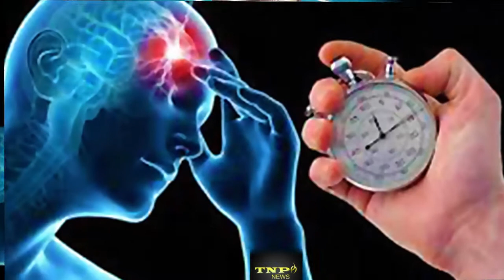জেনে নিন মাথা ঘোরানোর আসল কারণ এবংসমাধান||Why trun your head||Latest Bangla News||Dead trun arround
latest bangla news ,জেনে নিন মাথা ঘোরানোর আসল কারণ এবংসমাধান||Why trun your head||Latest Bangla News||head trun arround.  When you wake up or walk, or do you dizziness or turn around, look at the darkness in your eyes?
If that's the case, then do not ignore it at all. Take care of your health problem. If you understand the need, please consult the doctor without delay
But you know what is going to turn your head around for some reason? Below are some of the main reasons for the head rotation.
Dehydration: Everyday fluid is needed in the body. If it is less then the body becomes dehydrated. The body becomes weak and blood circulation slows down. That's why the head rotates.
Anemia: People with anemia always suffer from dizziness or dizziness. Iron on the body seems tired due to the weakness of the body always Therefore, sabada, many kinds of meat, pines, and many iron-rich vegetables can eat.
Medicines: A lot of diseases can be worn by eating more dose medicines than many diseases. If you have a new headache, consult a doctor immediately.
Blood pressure: The head may glow if the blood pressure increases or decreases.
Ear infection: In spite of infection in the ears, the head may revolve. If you understand that, consult a doctor.
Stroke: One of the symptoms of stroke is dizziness. Besides, there is a numbness on the body, accusation, headache etc. If they are together, arrange the patient to the hospital immediately.
Excessive body exercises: Excessive exercise and hard work can cause headaches. At this time, many fluid emitted from the body. As a result, it may be normal for the head to glow.
Hypertension: Hypertension weakens the body from inside. The body can not take the disturbance when someone is in great tension. As a result, the body is tired, the head drops etc.
মাঝে মধ্যেই মাথা ঘোরায় আপনার? ঘুম থেকে উঠতে গিয়ে বা জোরে হেঁটে বা দৌড়ে এলে, অথবা অন্য কোনও সময়ে মাথা ঝিমঝিম করে বা ঘুরিয়ে উঠে চোখে অন্ধকার দেখেন?
যদি এমন হয়, তাহলে একদম তা এড়িয়ে চলবেন না। নিজের স্বাস্থ্যজনিত এই সমস্যাকে গুরুত্ব দিন। প্রয়োজন বুঝলে দেরি না করে অবশ্যই চিকিৎসকের পরামর্শ নিন
তবে জানেন কি, ঠিক কোন কারণে মাথা ঘুরিয়ে উঠছে আপনার? নিচের জেনে নিন মাথা ঘোরানোর আসল কারণগুলো সম্পর্কে।
ডিহাইড্রেশন : প্রতিদিন অনেক বেশি পরিমাণে ফ্লুইডের প্রয়োজন হয় শরীরে। তা কম হলেই শরীর ডিহাইড্রেটেড হয়ে যায়। শরীর দুর্বল হয়ে পড়ে এবং রক্ত সঞ্চালনের গতি ধীর হয়ে যায়। সেজন্যই মাথা ঘোরে।
অ্যানিমিয়া : রক্তাল্পতায় ভোগা ব্যক্তিরা সর্বদাই মাথা ঘোরা বা ঝিমঝিম করার সমস্যা ভোগেন। শরীরে আয়রনের খামতি থাকায় ক্লান্ত মনে হয় সবসময়। এইজন্য সবেদা, নানা ধরনের মাংস, বেদানা ও নানা আয়রন সমৃদ্ধ শাকসবজি খেতে পারেন বেশি করে।
ওষুধ : নানা রোগে বেশি করে কড়া ডোজের ওষুধ খেলে অনেক সময়ে মাথা ঘুরতে পারে। কোনও নতুন ওষুধ খেয়ে মাথা ঘোরালে অবিলম্বে চিকিৎসকের পরামর্শ নিন।
ব্লাড প্রেসার : ব্লাড প্রেসার বেড়ে অথবা কমে গেলে মাথা ঝিমঝিম করতে পারে।
কানে সংক্রমণ : কানে সংক্রমণ হলেও মাথা ঘুরতে পারে। তেমন বুঝলে অবশ্যই চিকিৎসকের পরামর্শ নিন।
স্ট্রোক : স্ট্রোকের লক্ষণের মধ্যে অন্যতম মাথা ঘোরা। এছাড়া শরীরের একটি দিকে অসাড়তা, কথা জড়িয়ে যাওয়া, মাথা ব্যথা ইত্য়াদিও থাকে। এগুলি একসঙ্গে হলে সঙ্গে সঙ্গে হাসপাতালে পাঠাবার ব্যবস্থা করুন রোগীকে।
অত্যধিক শরীরচর্চা : বেশিমাত্রায় শরীরচর্চা ও পরিশ্রম করলে মাথা ঘোরানোর সমস্যা হতে পারে। এই সময়ে শরীর থেকে অনেক ফ্লুইড বেরিয়ে যায়। ফলে মাথা ঝিমঝিম করা স্বাভাবিক ঘটনা হতে পারে।
হাইপারটেনশন : হাইপারটেনশন শরীরকে ভিতর থেকে দুর্বল করে দেয়। কেউ প্রচন্ড টেনশনে থাকলে শরীর সেই ধকল নিতে পারে না। ফলে শরীর ক্লান্ত লাগে, মাথা ঘোরায় ইত্যাদি সমস্যা হয়।
This is our TNP news channel . This channel will be provide all kinds of Bangla news . We are also found All social media as like as facebook youtube blog Twitter , Linkdin , and all popular channel .